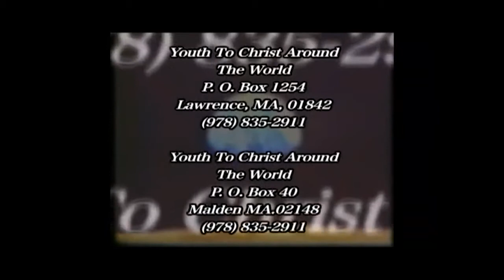EL JOVEN Y SU MUNDO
Una madre nos escribe porque su hijo le comunico que el esta saliendo con un compañero de estudio como novios su madre se quedo sorprendida y no haya ni sabe que hacer, Como podemos ayudar a nuestra juventud de hoy en día? Vea este programa y sabra mugas cosas de suma importancia para ayudar a nuestros jóvenes.